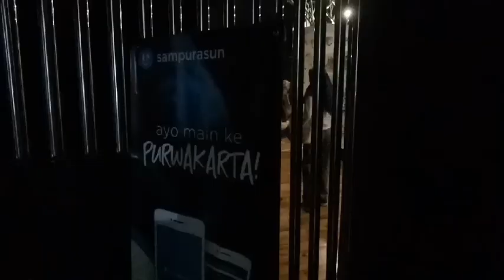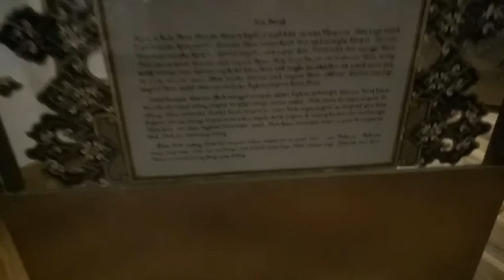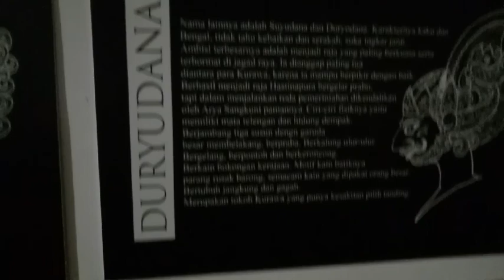Galeri Wayang Purwakarta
Galeri Wayang Pendopo Purwakarta,
Salah satu daya tarik wisata di Kabupaten Purwakarta yaitu Galeri Wayang yang berada di Komplek Pemerintah Daerah. Sesuai dengan namanya, Galeri ini masyarakat bisa mendapatkan berbagai informasi mengenai sejarah wayang nusantara sembari berwisata nuansa budaya.